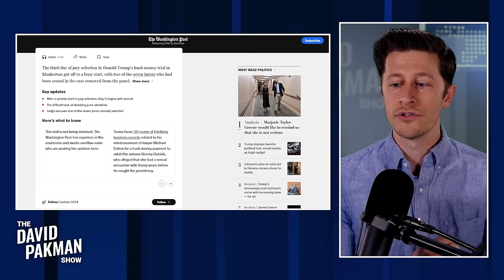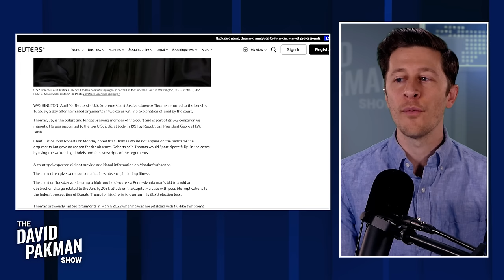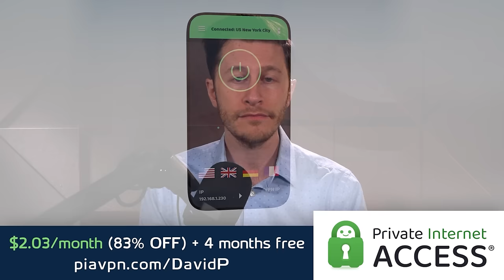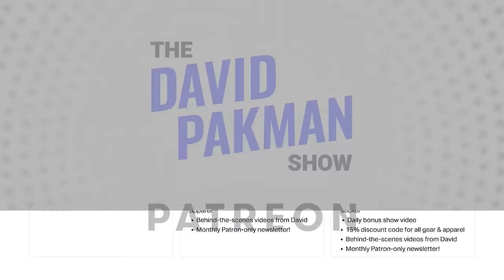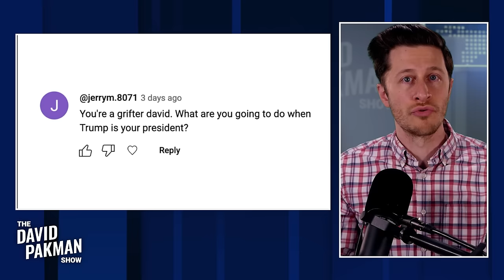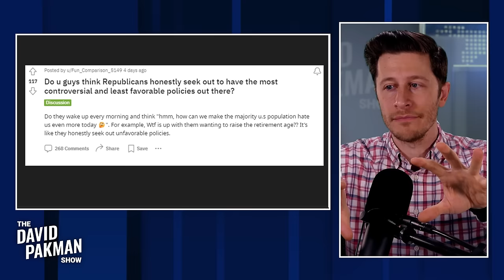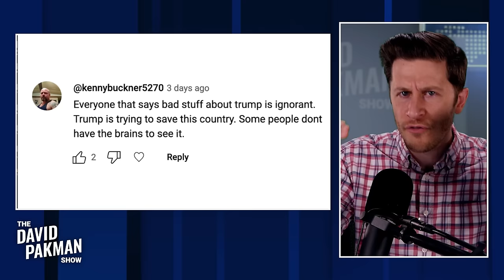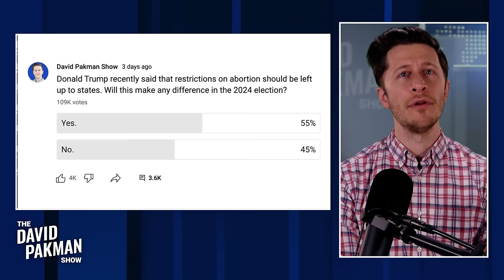They're cheering AZ abortion law, Clarence Thomas suddenly reappears 4/19/24 TDPS Podcast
NEW SHOW: Trump-endorsed Republican says 1864 abortion law is best possible law, Juror says Trump looked YELLOW in court, juror QUITS over violence fears, Clarence Thomas suddenly reappears with no explanation, and much more...

00:00 Start
00:39 Trump-endorsed Republican says 1864 abortion law is best possible law
03:30 Juror says Trump looked YELLOW in court, juror QUITS over violence fears
06:50 Clarence Thomas suddenly reappears with no explanation
13:11 Texas bartender is sick of new tipping culture
17:47 Is Trump DJT stock the greatest money laundering scheme in history?
23:14 Trump visibly confused by "Genocide Joe" chant
31:51 Caller worried we might need our own January 6th
39:32 Caller worried 2024 will be final election thanks to Trump
45:09 You're a grifter david. What will you do when Trump is your president?
Leave a Voicemail Line: (219)-2DAVIDP